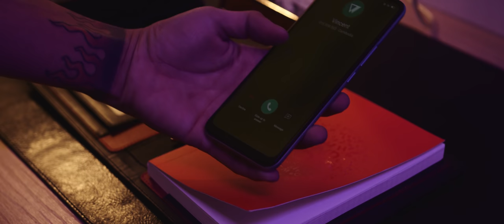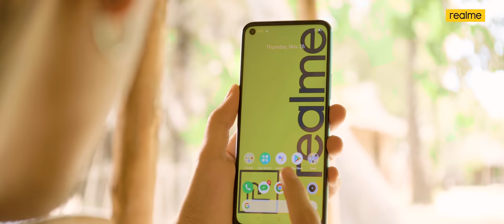TEP BOPREK -​​​ ស្នៀតសក់អថ័ន្ត - ភាគ 01/02/03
ស្នៀតសក់អថ័ន្ត - ភាគ 01/02/03

ផលិតដោយក្រុម : DITWAY
និពន្ធសាច់រឿង : ទេព បូព្រឹក្ស
ដឹកនាំសម្តែង: ទេព បូព្រឹក្ស/ទេព វិបុល
ថតដោយ : ទេព និមិត្ត/លោក មករា
កាត់តដោយ: ទេពនិមិត្ត

@Alright : TEP BOPREK ( TBP & DIT-WAY )